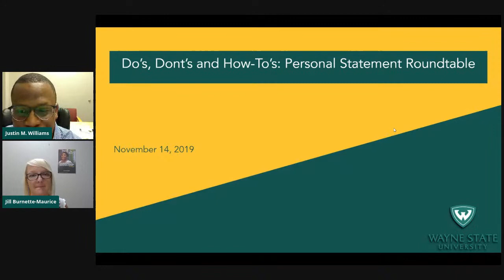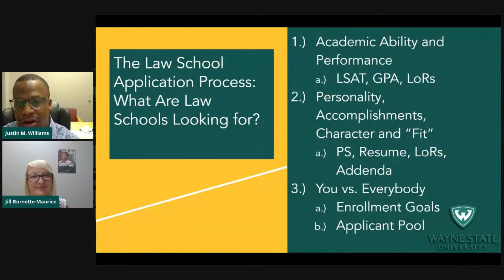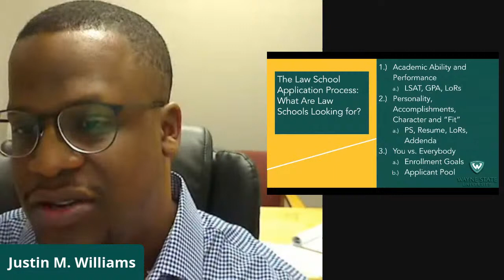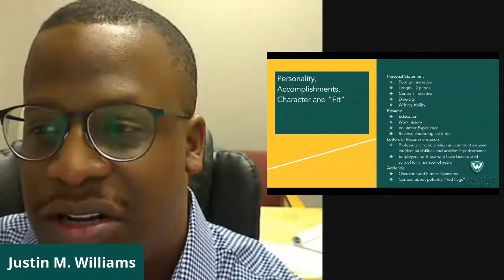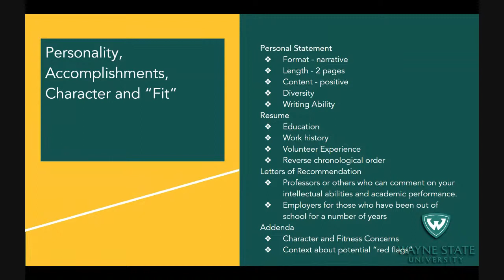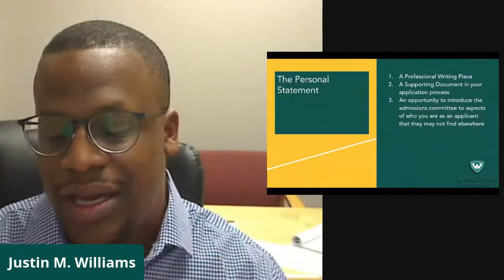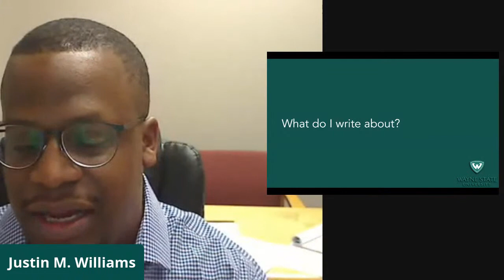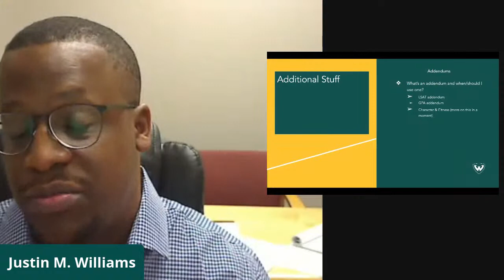Do, Don’t and How to: Personal Statement Roundtable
Wayne State University Law School for a live roundtable Q&A of law admissions professionals, current students and faculty as they discuss and answer questions regarding the law school personal statement.